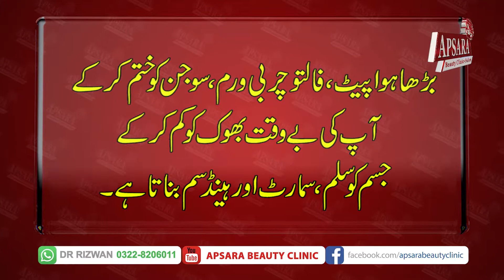APSARA SLIM UP ( ORDER NOW 0322-8206011 )